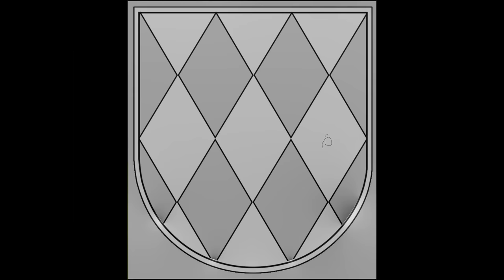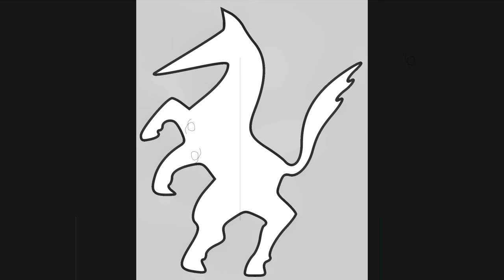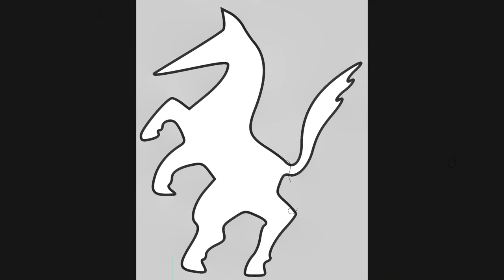𝗗𝗶𝗲 𝘃𝗲𝗿𝗴𝗲𝘀𝘀𝗲𝗻𝗲 𝗣𝗮𝗻𝘇𝗲𝗿𝘀𝗰𝗵𝗹𝗮𝗰𝗵𝘁 - Schlacht bei Dubno-Luzk-Riwne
Die vergessene Panzerschlacht - So verlief die Schlacht bei Dubno-Luzk-Riwne

Die Panzerschlacht bei Dubno-Luzk-Riwne war eine Schlacht im 2. Weltkrieg zwischen der Panzergruppe 1 der Heeresgruppe Süd und starken Panzerkräften der sowjetischen Südwestfront.
Die Schlacht fand vom 23. Juni 1941 bis 29. Juni 1941 statt und endete mit dem Sieg der deutschen Wehrmacht.
Insgesamt standen 2803 sowjetische Panzer und 728 deutsche Panzer im Kampf. Damit ist die Panzerschlacht bei Dubno-Luzk-Riwne, neben der Panzerschlacht bei Prochorowka (Unternehmen Zitadelle), die größte der Geschichte.

In diesem Video haben wir uns den Verlauf der Schlacht und dessen Folgen einmal etwas genauer betrachtet.

Unsere Buchempfehlung: "𝐃𝐢𝐞 𝐏𝐚𝐧𝐳𝐞𝐫 𝐝𝐞𝐬 𝐙𝐰𝐞𝐢𝐭𝐞𝐧 𝐖𝐞𝐥𝐭𝐤𝐫𝐢𝐞𝐠𝐬"

Unter folgendem Link findet Ihr einen Verweis zu dem im Video verwendeten Bilder